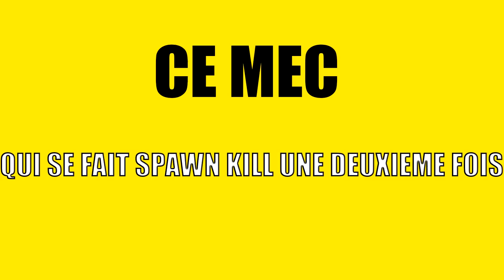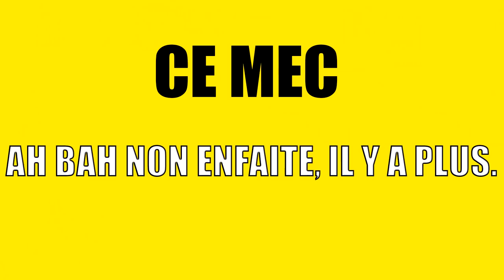CE MEC... SUR FORTNITE 3 - BIGOOD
▶ Code Créateur : BIGOOD95
👍 Pouce bleu
💬 Écris un commentaire, je lis tous vos messages sans exception

CECI EST UNE PARODIE !

FAQs :
- Enregistrement avec un AverMedia LGP
- Montage Sony Vegas Pro 15 et Camtasia 9
- Carte Graphique GIGABYTE GTX970 4GB
- Processeur AMD FX-8320E
- 26GB de RAM
- Carte mère GIGABYTE 78LMT-USB3
- Windows 10